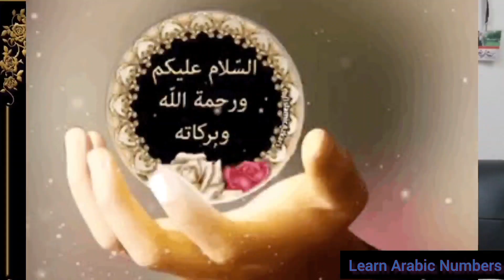How To Count Numbers In Arabic For Beginners, Arabic Numbers,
for beginners, speak arabic with isam ahmed

words, learn arabic with isam Ahmed, arabic, arab, language, how to become fluent, study abroad, syria, middle eastern, handy expressions, improve your speaking, learn a new language, learning, top, most used,
Language, communication, language translation, foreign language, foreign translation, Common arabic phrases,
Very important sentences for beginners with urdu translation, Daily Use Arabic Sentences with urdu translation,

Discover the Real arabic slang  words useful in daily lifeDiscover the Real arabic slang  words useful in daily lifet
✅ G̳o̳ ̳t̳o̳ ̳w̳e̳b̳s̳i̳t̳e̳👇🏻 @speakarabicwithisamahmed8695

🔵 Today we are back with new video, with the below following sentence, how to pronounced, and speak, read, write, on youtube channel,

 ✅Arabic numbers,
✅ Shinu tabi, ،شنو تبي
✅ Aaysh tabi, ،ايش تبي
✅ Shtabi, ،شتبي
✅ Ayiz aye, ،عايز ايه
✅ Shitrid ayni, ،شت رید عيني